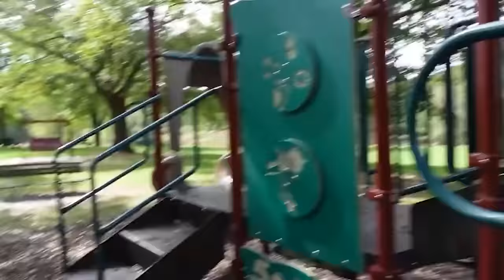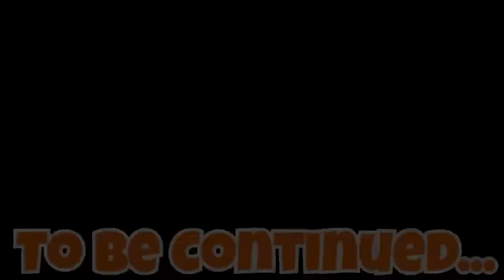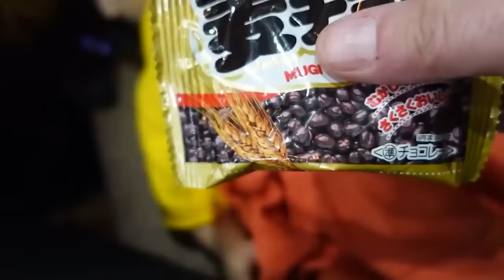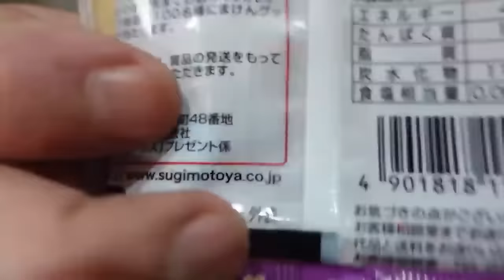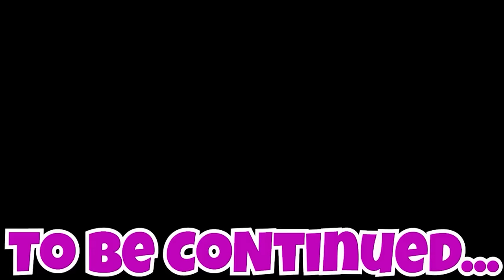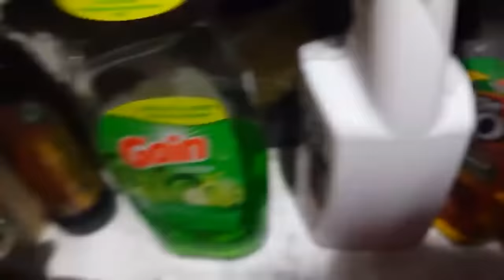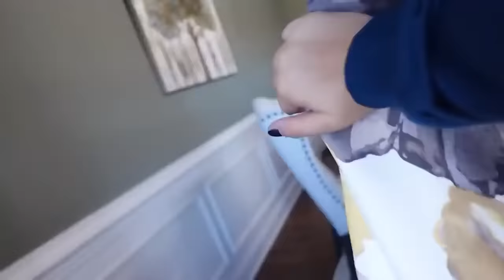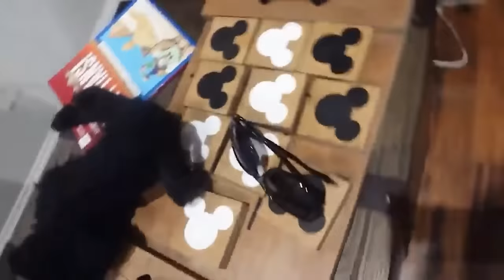She’s Heerree! Cutting Open Squid Games Doll, She Is Turning Into Creepy Doll Rewind (Skit)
carlayleehd.shop